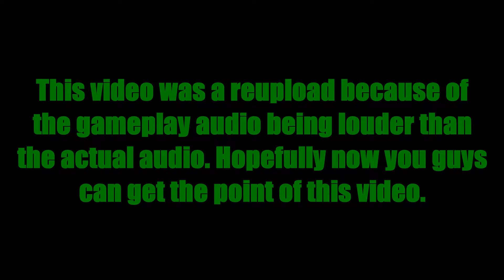Inspiration (RE-UPLOAD)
Read the beginning to find out why this was re-uploaded.

So yeah my upload schedule will be a bit crappy for a bit. Hopefully I can get it back to normal.

Follow meh Social Media!